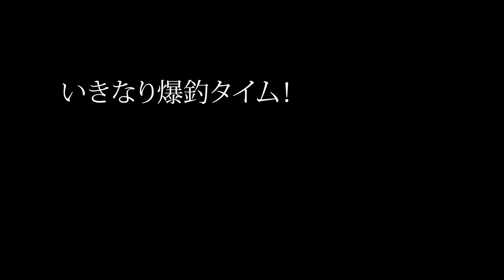大分県 青物ジギングゲーム #1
今回のXESTATVは九州は大分県より近海青物ジギングの実釣編をお届けいたします。

2022発売予定の新商品を使った実釣編となります。
ロッドは大物ビックゲームが主体のPPJスピニングモデルのS62-PPJ
メタルジグはフレアスリムの150ｇ、180ｇをメインとした実釣となります。

撮影協力：大分県西大分港 蓮華

出演：Dreamer'sHigh TAKU船長
　　　フィールドスタッフ 森友幸